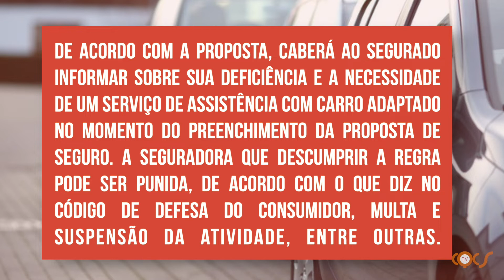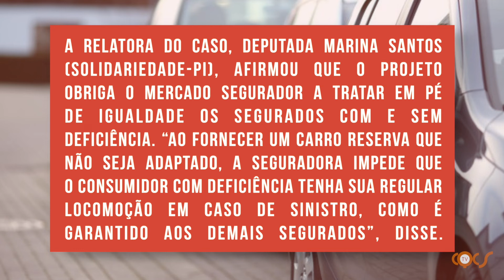SEGURADORAS PODERÃO SER PUNIDAS CASO NÃO ATENDAM NOVAS EXIGÊNCIAS SOBRE O CARRO RESERVA